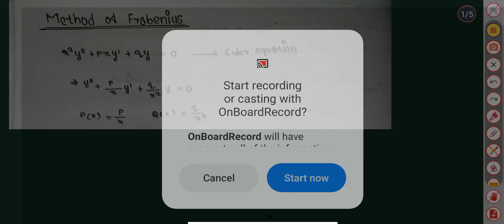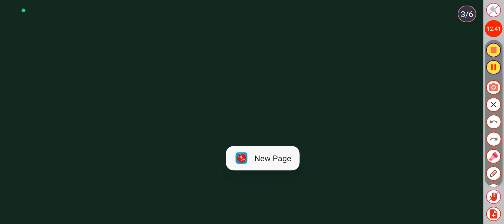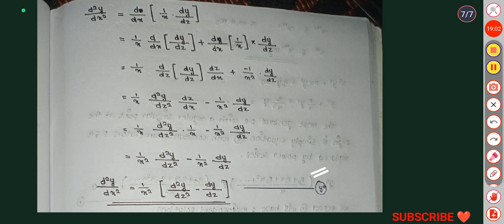MSC MATHEMATICS | Calicut university |ODE &Calculus of variations |Module 1|Frobenius method |Part 1